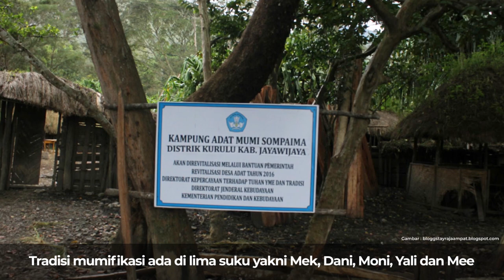Mumi Papua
-Tahukah Kamu ---
Mungkin belum banyak yang tahu, bahwa Papua punya Mumi. Warisan leluhur ini menjadi salah satu bukti betapa kayanya budaya Papua. Terbukti ada 5 suku di Papua yang punya tradisi kematian berupa jenazah dijadikan mumi yaitu suku Mek di Pegunungan Bintang, suku Dani di Lembah Baliem, suku Moni di Intan Jaya, suku Yali di Kurima dan suku Mee di Dogiyai.

Jenazah yang dijadikan mumi bukanlah jenazah orang sembarangan, karena biasanya, merupakan jenazah seseorang yang dinilai berjasa bagi sukunya, baik itu merupakan kepala suku, panglima perang atau orang yang sangat dihormati. Proses pembuatan muminya pun tidak sembarangan, ada tahapan-tahapan yang harus dipersiapkan, yaitu menunjuk anggota suku yang bertugas mengerjakan proses pemumian, menyiapkan kayu bakar, dan menyiapkan honai sebagai tempat pelaksanaan pemumian.